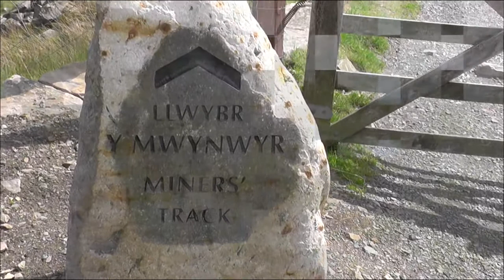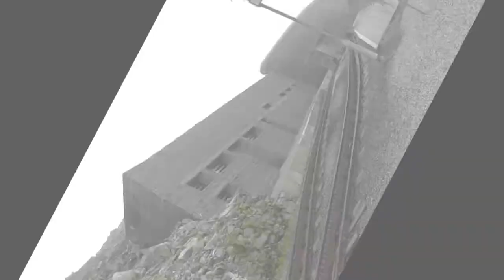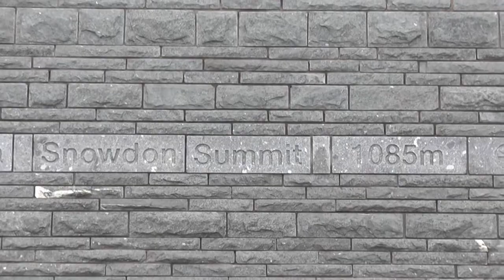Snowdon 1085 M - Wales` Highest Point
Snowdon  is the highest mountain in Wales, at an altitude of 1,085 metres (3,560 ft) above sea level, and the highest point in the British Isles outside Scotland. It is located in Snowdonia National Park  in Gwynedd, and has been described as "probably the busiest mountain in Britain".I CLIMBED SNOWDON 24-TH JUNE I NEEDED  100 MINUTES  TO REACH THE SUMMIT I USED MINERS TRACK.